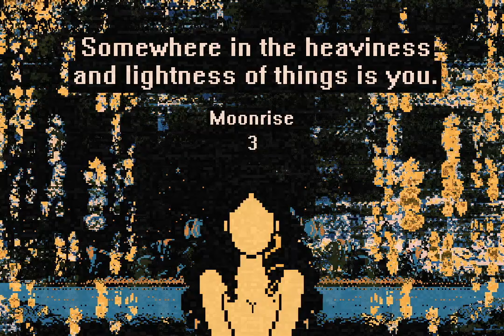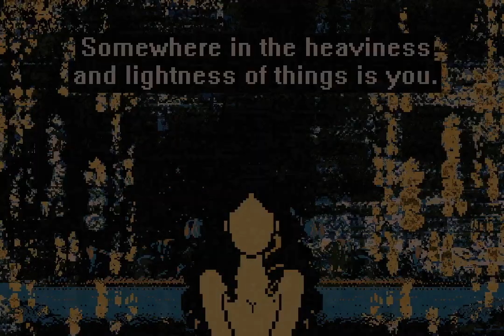Moonrise - 3 - About Balance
Moonshine talks about heaviness and lightness.